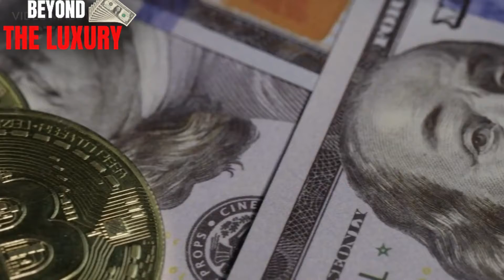Jake Paul Challenged Dana White To $5 Million Bet On Anderson Silva’s Fight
Jake Paul says he still hasn't gotten a million-dollar check from Dana White for beating Ben Askren, but the Problem Child is once again proposing a friendly wager with the UFC honcho: He's willing to put $5 million on the line when he fights Anderson Silva.

Jake and Spider were holding a news conference in Los Angeles on Monday ahead of their October 29 bout in Arizona—a fight that would take place at the location where Paul had recently encountered his nemesis.

"Dana White did not think I'd take this fight," Jake said minutes ago. "And Dana, I know you're watching, bro. You still owe me a million dollars from when you bet against me on Ben Askren."

"I want you to come out of hiding, stop being a bitch and make a bet against me and Anderson and actually pay up this time because you didn't think I would take this fight."